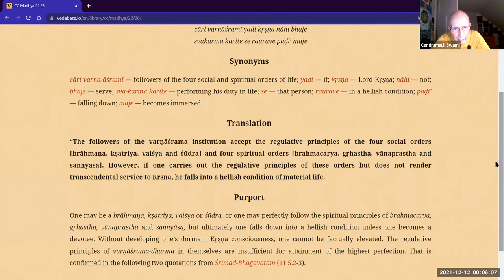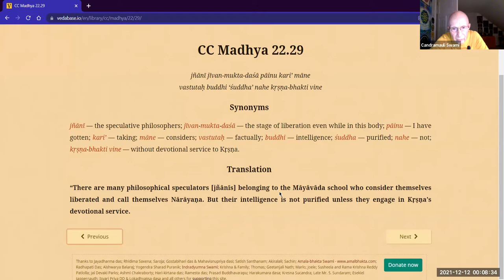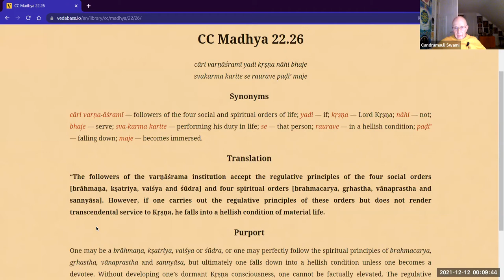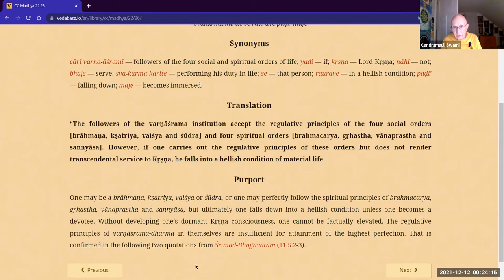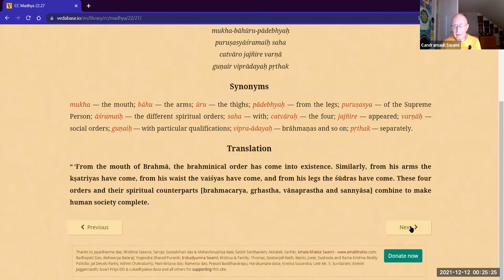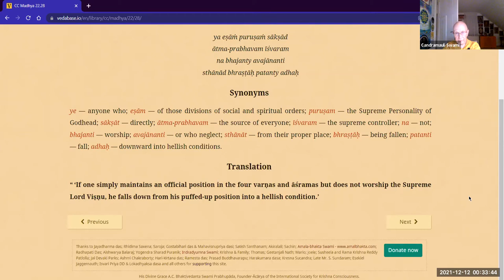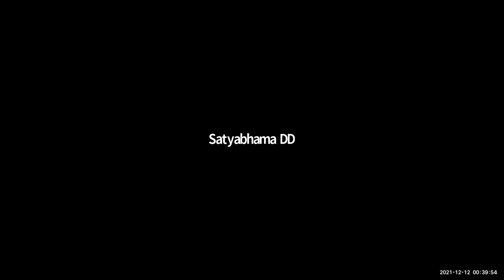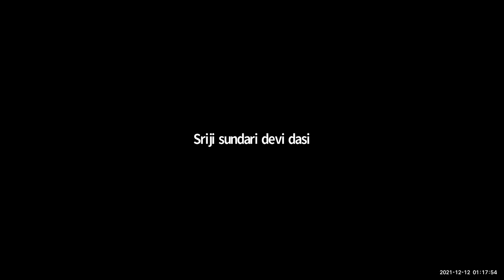HH Candramauli Swami - 2021.12.11 - CC Madhya 22.26-28